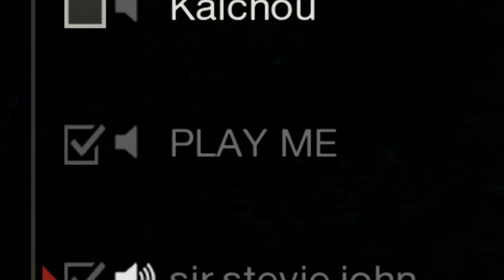Friday The 13th: Gone But Not Forgotten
HAPPY HALLOWEEN!
PC Specs:
CPU: AMD Ryzen 7 7800X3D 8-Core, 16-Thread
Motherboard: B650 Aorus Pro Full Size ATX AM5 socket
RAM: Corsair Dominator Platinum RGB 32GB DDR5 RAM (2x16GB) 5600MHz
GPU: GeForce RTX 3070Ti
PC Case: Hyte Y60 Hakos Baelz Edition
PSU: Corsair RM1000x Fully Modular ATX - 80 PLUS Gold